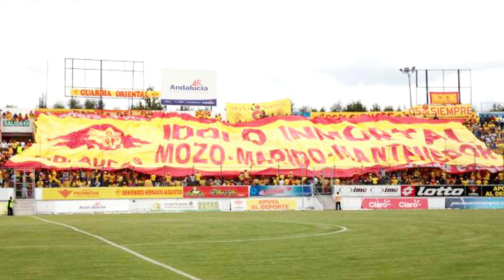Ultimas noticias de Barcelona sc 💥 BARCELONA SC